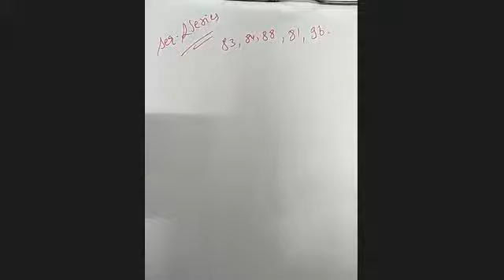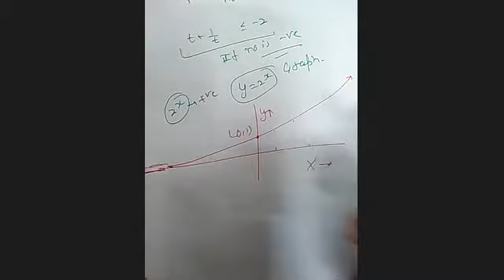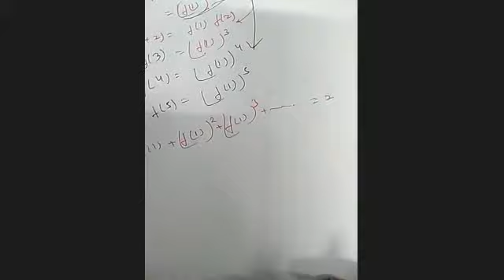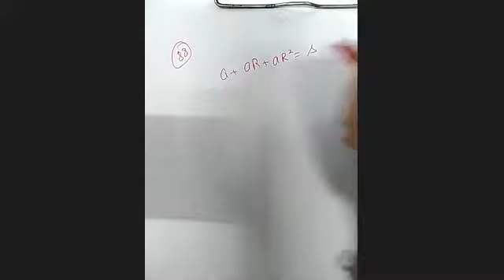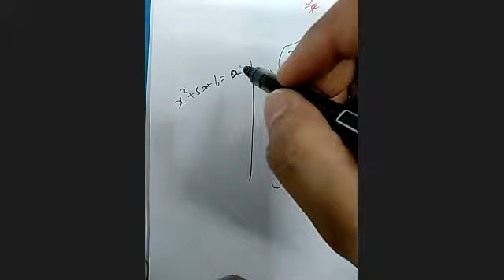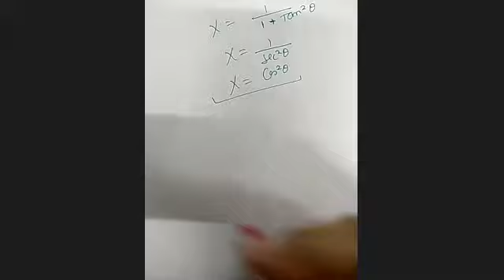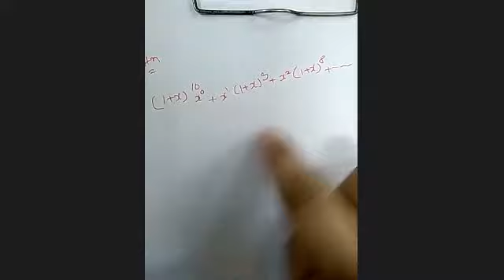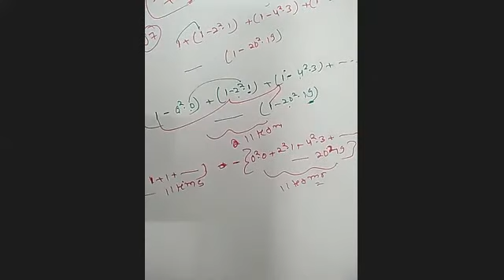DQ,+1,2021, LECTURE 16, DISCUSSION EXERCISE 2 ...